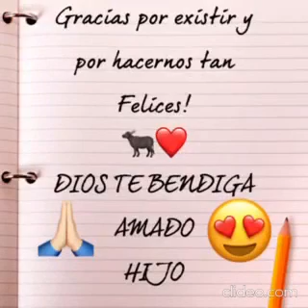Hijo Mio- José María Napoleón - Primer Añito del Toril